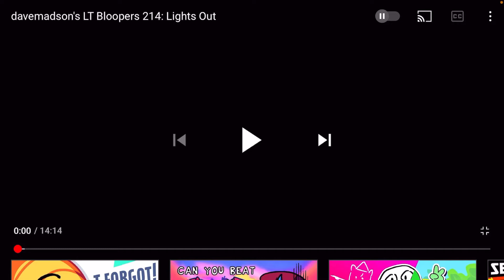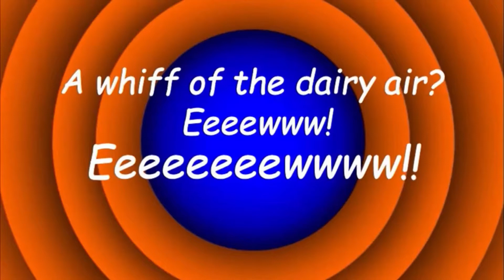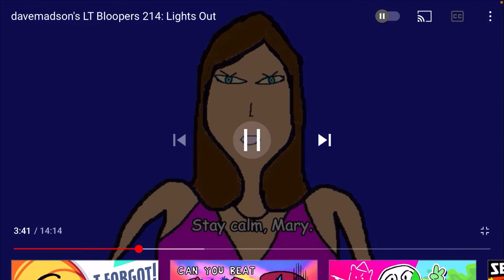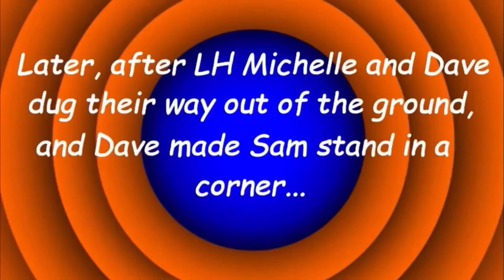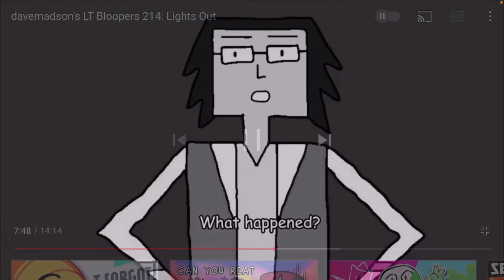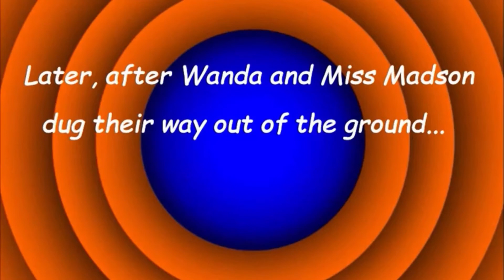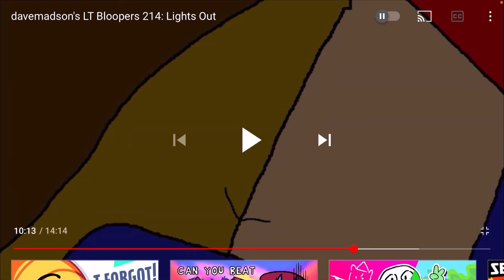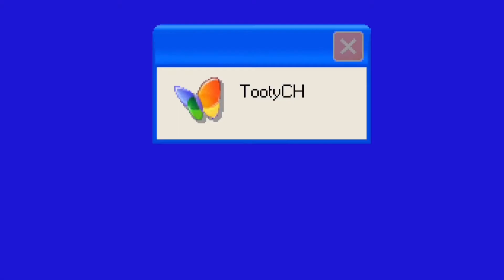davemadson’s LT Bloopers 214: Lights Out (Reaction)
Looks like I’m back with another reaction video to the real davemadson again! 🎉